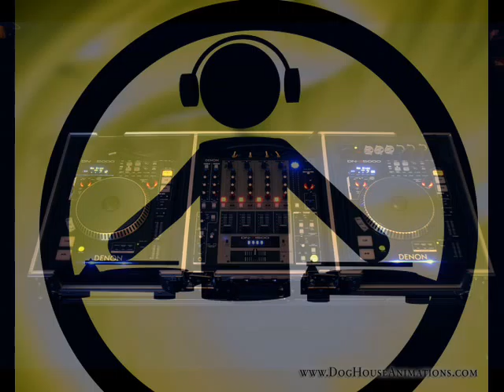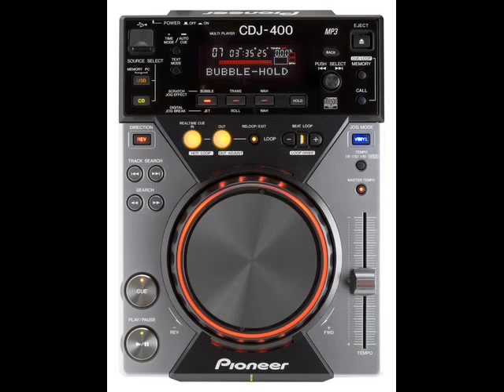DJ KALLIL CLARET 9